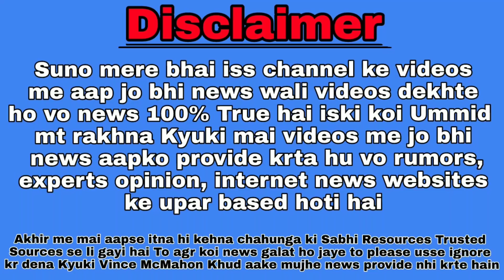Huge Matches For Hell In A Cell | Undertaker Teases Rematch With John Cena | Daniel Brayn Vs The Miz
Aaj Ki Is Video Me Hum Baat Krenge :-
1. The Undertaker Teases Rematch against John Cena
2. 3 Huge Matches Leaked Hell In A Cell 2018
3. Summerslam 2018 Betting Odds For The Miz Vs Daniel Brayn Match
4. Title Changes At Summerslam 2018

Wrestle Reporter
- Reporter Prince